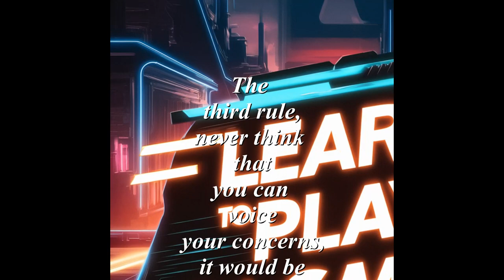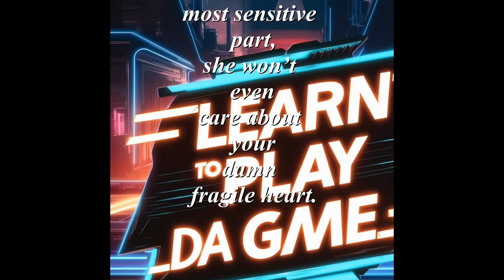Learn to Play da Game (a SPOKEN WORD presentation)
Learn to Play da Game (a SPOKEN WORD presentation) just like women who have to look out for Playas, men must realize that there's a female version of Playas. The last thing you don't want to do is fall in love with a female Playa. Never go to her with a fragile heart, she doesn't care about your heart being broken.